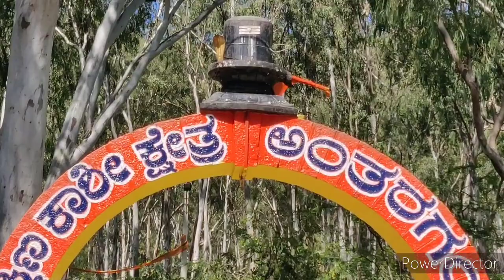Places to see near by Bangalore/ಕನ್ನಡ Vlog/Dakshina Kashi Kshetra Antharagange/ Kolar